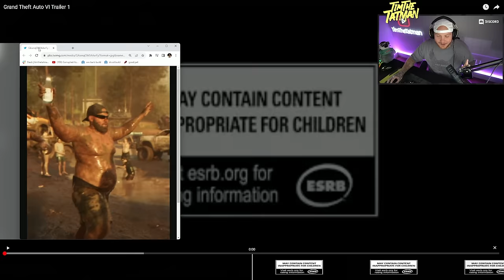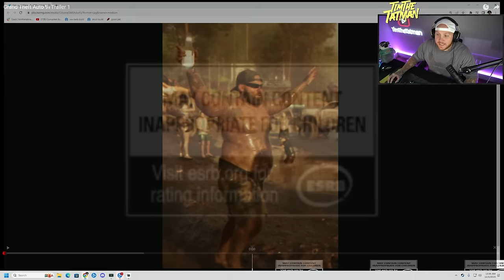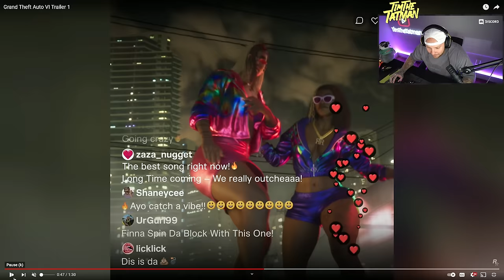TIMTHETATMAN REACTS TO THE GTA 6 TRAILER